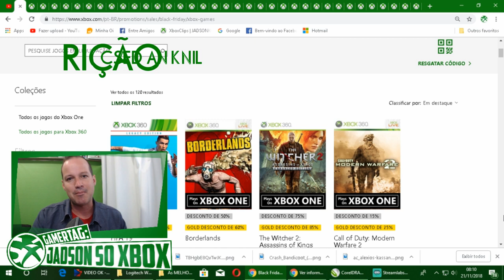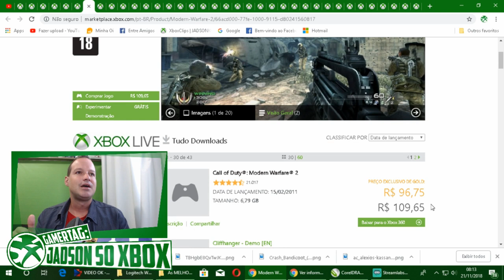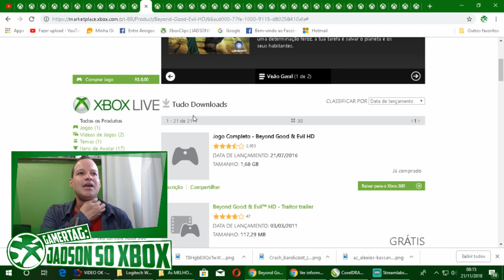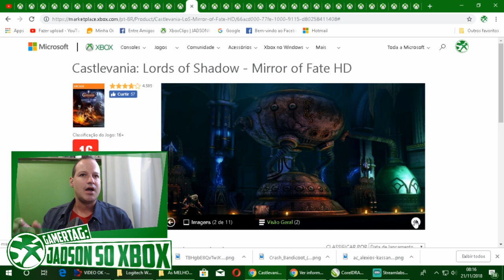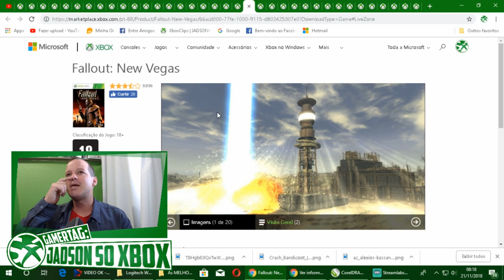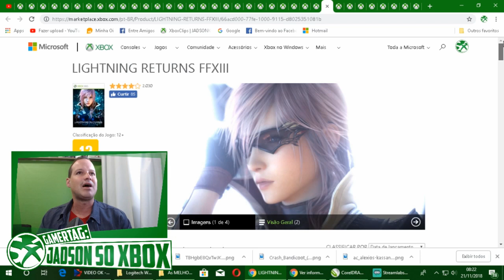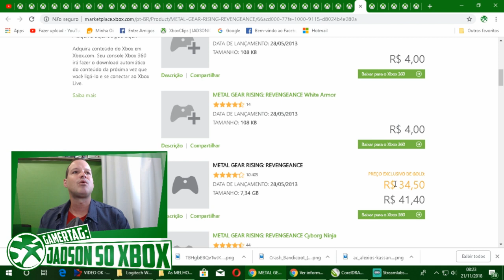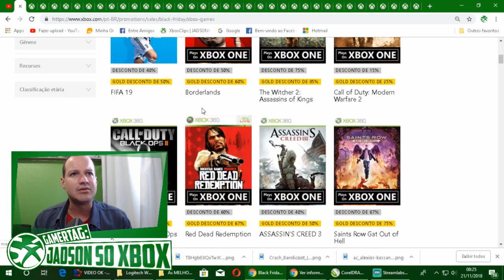As MELHORES OFERTAS de JOGOS de XBOX 360 RETROCOMPATÍVEIS da BLACKFRIDAY da XBOX LIVE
Conheça as MELHORES OFERTAS de jogos para XBOX 360 nessa BLACKFRIDAY da XBOX LIVE que está rolando até o final de semana. Tá difícil se segurar para não comprar tantos jogos com ótimos preços.